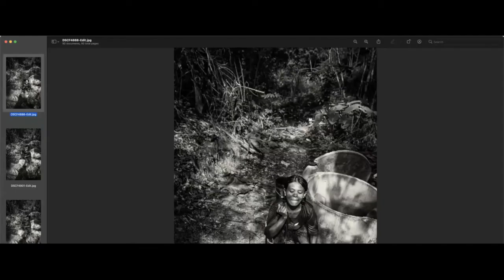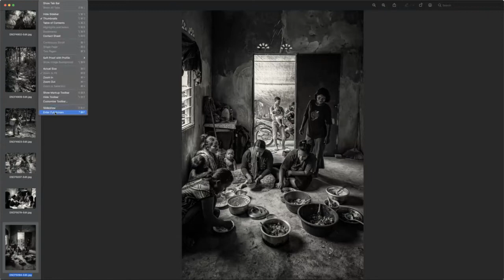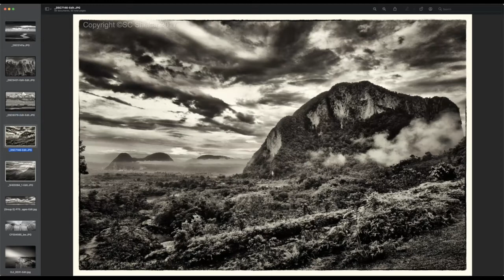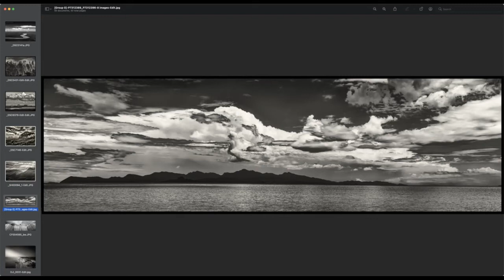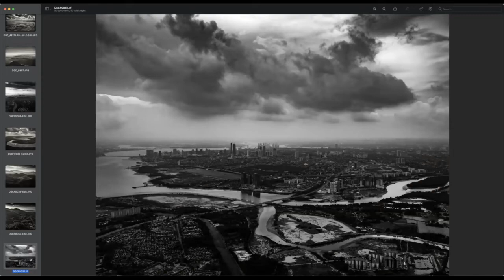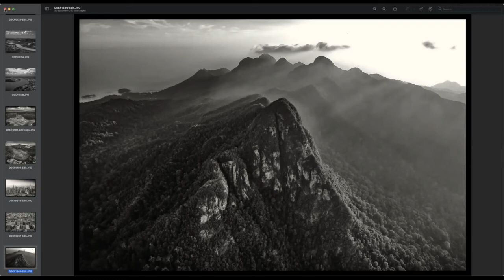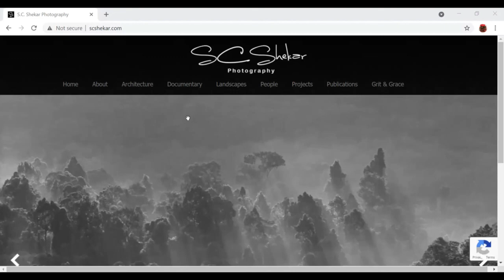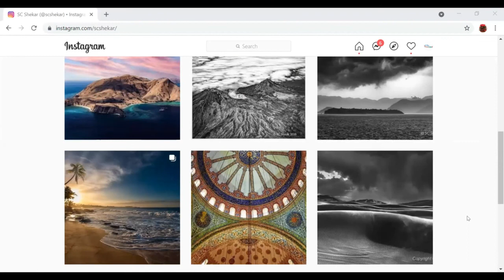LIVE! Photojournalism and Aerial Photography Talk Show with SC Shekar | Tamil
Entamizh Vannangal in association with Imagine Creationz presents
"aperture with prasadh"- The Visual Art Talk Show

Episode 03 - Our Special Guest
SC Shekar
Photojournalist and Aerial Photographer (Malaysia)